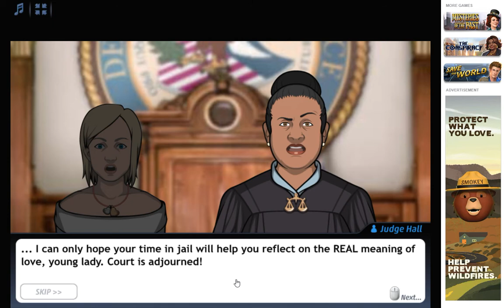MOST STUNNING REVELATIONS! Killer got Caught...(Part 05) (NO TALKING GAMING)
Criminal Case is a crime investigating game on Facebook. You will play as an investigator which you customized yourself and by the use of your facebook account name. You will investigate cases in different places in every level in the map and every case has different victims and killers. You can buy clothes of your character, energy packs, pet dogs as an investigation  companion that you have to feed base on how long you will play. You can also play with your facebook friends.. I don't have a lot of friends playing it, so do you wanna be my friend and play with me? PLAY Criminal Case. It also have other games with it with different settings and time but with the same gameplay. Watch me play as I investigate the crime scenes...